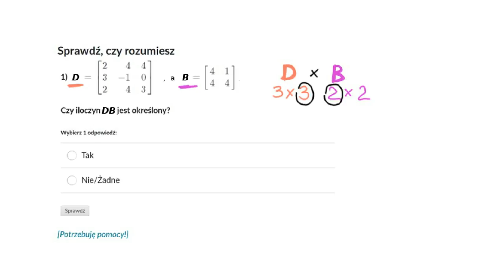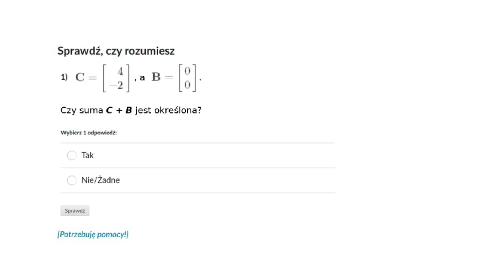Działania ma macierzach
Fundacji AVIVA.